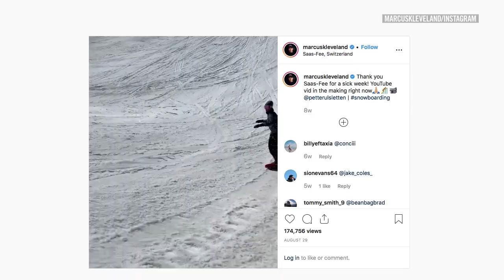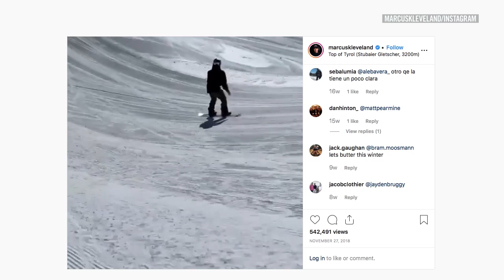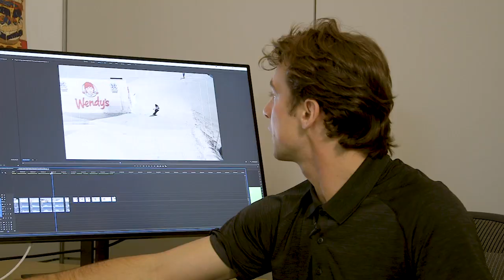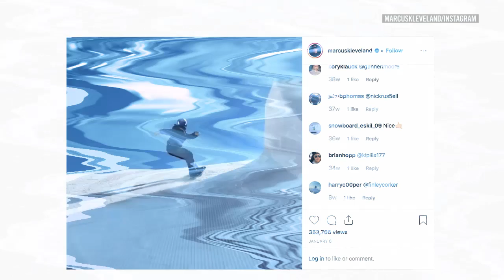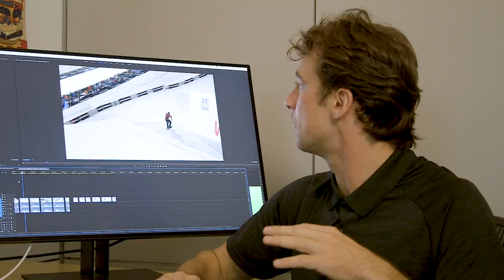CRAIG MCMORRIS: X Games Xplained - Snowboard Knuckle Huck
Last year at X Games Aspen 2019, we brought in a new snowboard event dubbed Knuckle Huck. With some inspiration from Marcus Kleveland and his Instagram clips, we decided to roll the dice and the event was an instant success.

The formula is simple: Instead of hucking the biggest jump for points, athletes were encouraged to get creative off the “knuckle.” And instead of triple corks, we were introduced to new tricks that don’t even have names yet. Fridtjof Tischendorf walked away with the golden knuckles, and now it’s back for X Games Aspen 2020.

For an inside look at one of our newest disciplines, we turned to Craig McMorris for some insight on the quickly evolving trend. Where did it come from? Who’s doing what? And what can we look for at X Games? It’s all answered here!